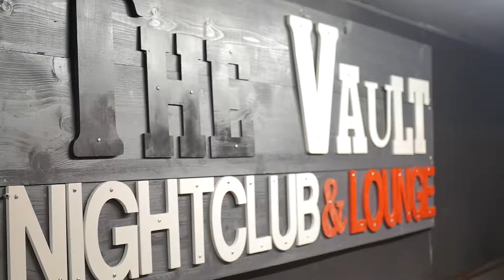90's PARTY - THE VAULT - WHITE LINEN - WE BALL NATION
90's Party - THE VAULT - WHITE LINEN-WE BALL NATION